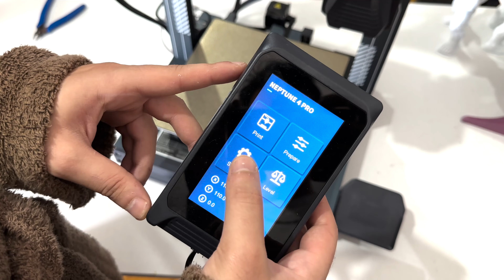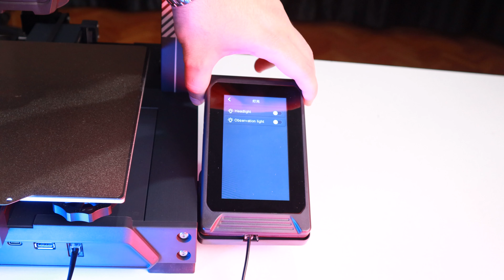500mm/s Hız?; ELEGOO NEPTUNE 4 PRO incelemesi!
Merhaba arkadaşlar bugun neptune 4 pro cihazını inceliyoruz

elegoo markasını çokça duydugumuz bu günlerde merak edilen modeli neptune 4 pro incelemesi ile karşınızdayım. klipper sistem kullanan bu yazıcı çıktığı yüksek hızlarla kullanıcıları şaşırtıyor. uygun sayılabilecek fiyatıyla tüm evlere girecek kalitede olan elegoo bakalım bizlere ne sonuç verecek.
3d tekno market olarak yedek parça konusunda oldukça sağlam bir ekibi bulunuyor. aklınıza takılan soruları yorumlarda benimle paylaşabilirsiniz.